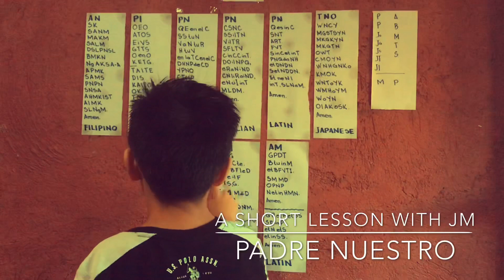How to pray Our Father in Spanish (Padre Nuestro)